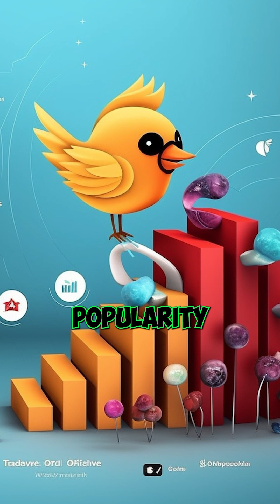Is the Earth ACTUALLY Flat?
Where the HECK did the Flat Earth Conspiracist's get this crazy idea from?!

The flat earth conspiracy theory is the belief that the Earth is flat, rather than spherical. This theory has been around for centuries, but it has gained popularity in recent years due to the spread of misinformation on social media.

There are many different reasons why people believe in the flat earth conspiracy theory. Some people believe it because they interpret religious texts literally. Others believe it because they are distrustful of science and the government. And still others believe it because they enjoy the sense of community that comes with being part of a group that knows something that the rest of the world doesn't.

There is overwhelming scientific evidence that the Earth is spherical. For example, ships disappear over the horizon as they sail away, which is because the Earth curves away from view. Additionally, lunar eclipses occur when the Earth casts a round shadow on the moon.

However, proponents of the flat earth conspiracy theory often dismiss this evidence as being fake or misinterpreted. They often claim that NASA and other scientific organizations are part of a global conspiracy to hide the truth from the public.

The flat earth conspiracy theory is a harmless belief for some people, but it can be dangerous for others. For example, some flat earthers have refused to vaccinate their children because they believe that vaccines are part of a plot to depopulate the Earth. Are you a flat earther? What do you think about all this? Leave it in the comments below.